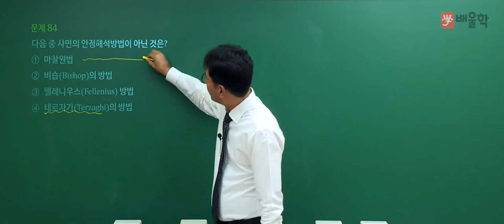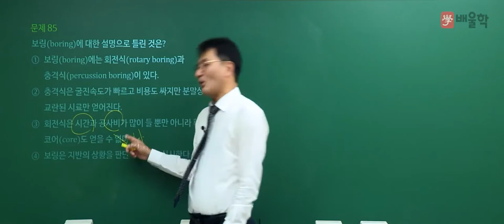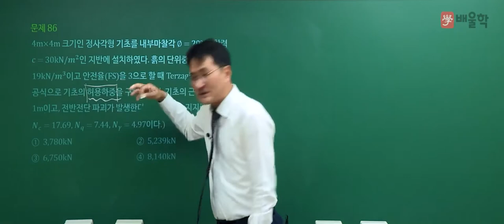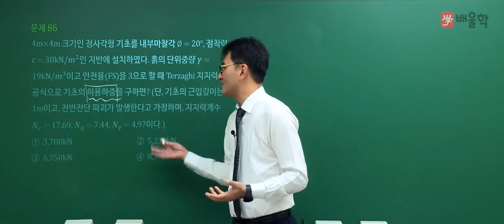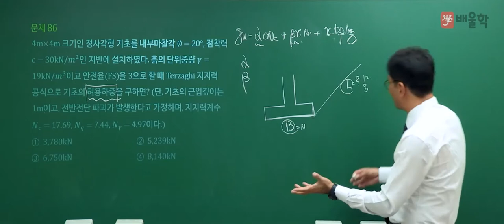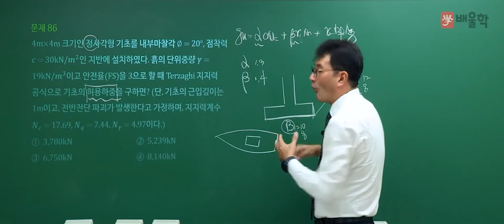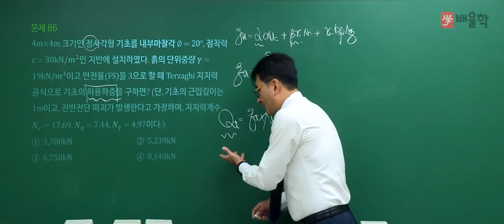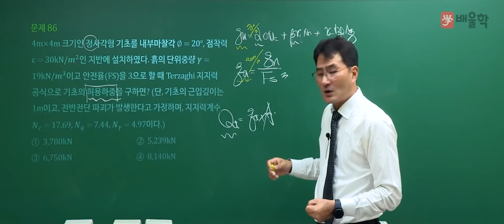[토목기사 필기] 2021년 3회 필기 기출 풀이 5과목 토질 및 기초2 - 박용복 교수님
20년 강의경력 노하우, 토목기사 베테랑 박용복 교수님의
2021년 3회 토목기사 필기 5과목. 토질 및 기초 기출문제 해설 강의!